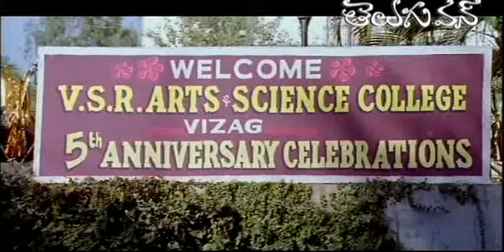Asadhyudu - Chikidhum Chikidhum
Video Song From Asadhyudu